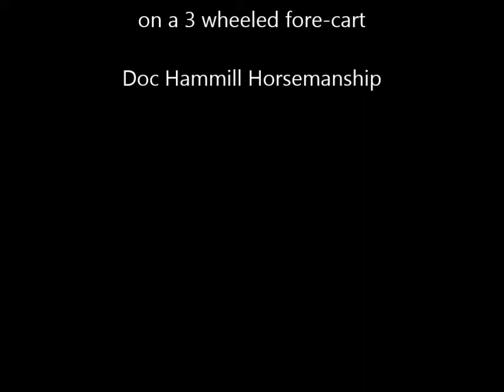Horse Drawn Spring Harrowing March 5, 2016b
Doc Hammill with Suffolk mares working at the quiet job of spring harrowing.  Team is hitched to a 3 wheeled fore-cart.